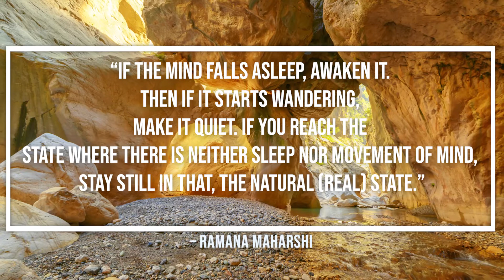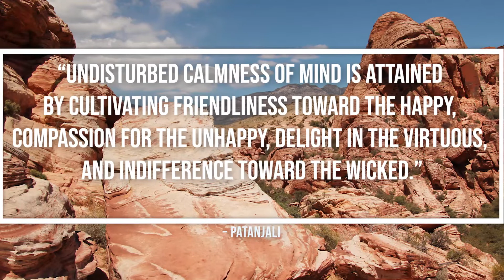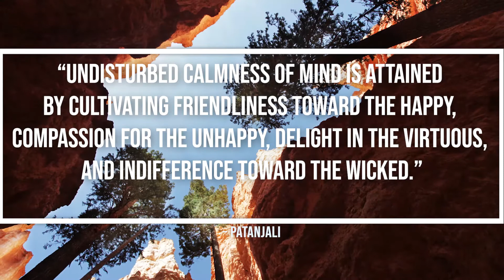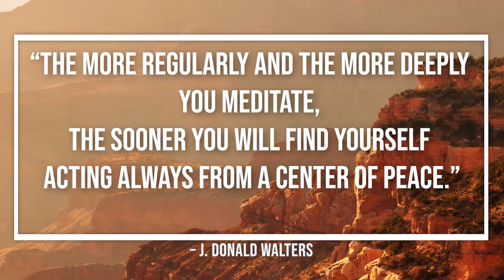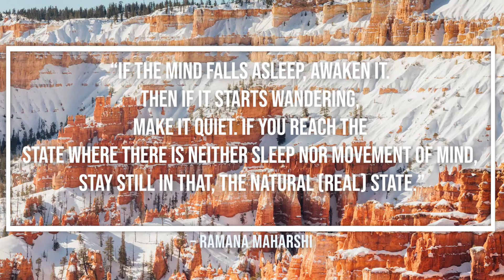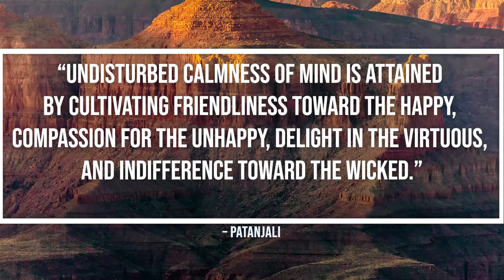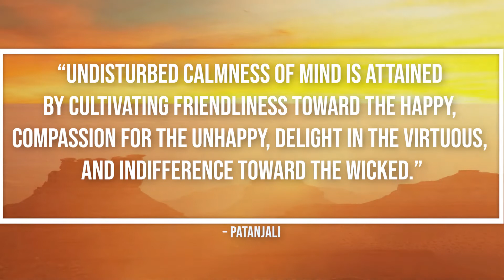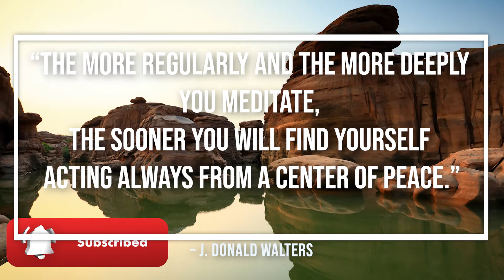1 Hour [Meditation Music + Quotes] Canyons, Desert With Relaxing And Calming Sounds | calm4you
1 Hour [Meditation Music + Quotes] Canyons, Desert With Relaxing And Calming Sounds | calm4you